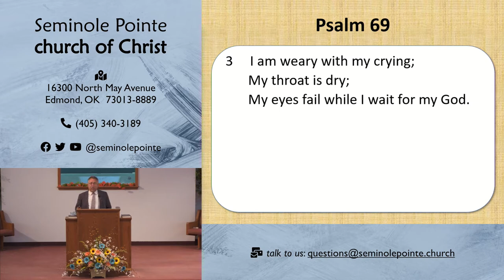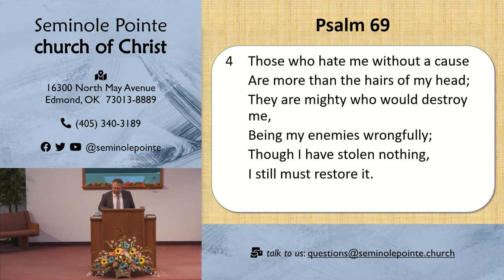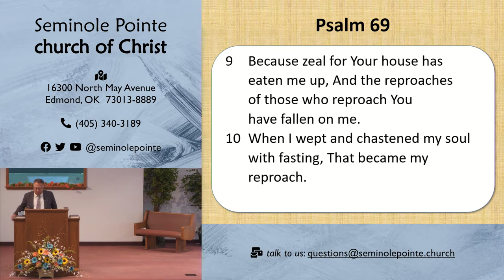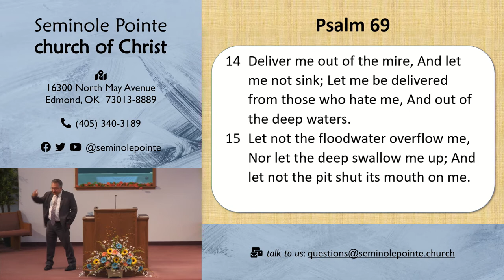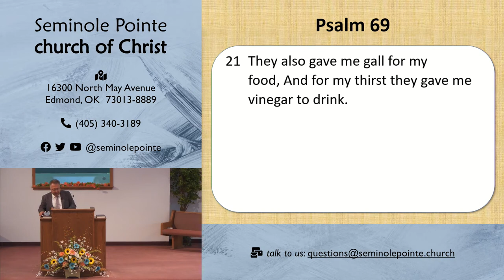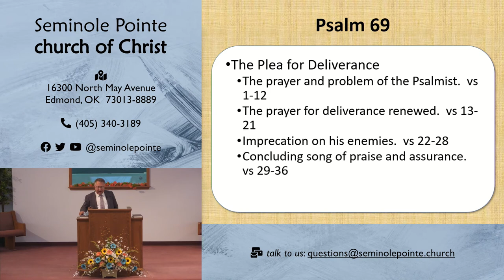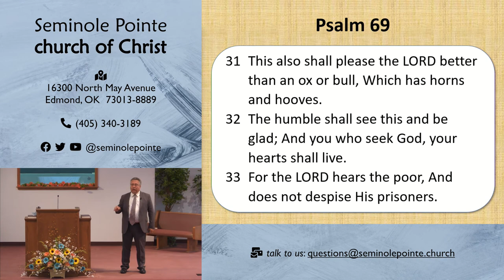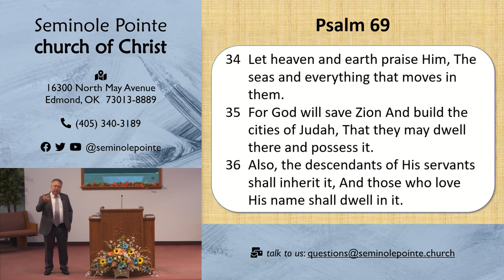062120 - PM - A Study of the Psalms - Psalms 69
In this lesson, we considered lessons seen in Psalms 69.